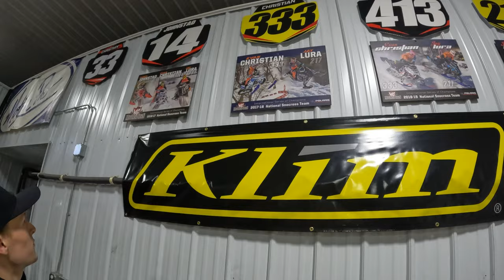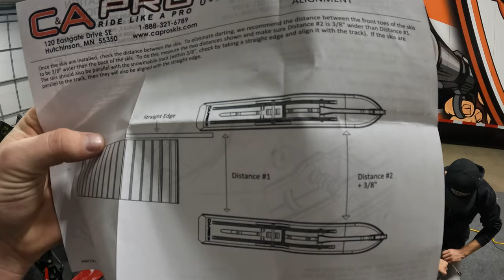KC Motorsports Shop Tour [Pro-Lite Snocross Racing Team]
Ryan heads out to a small town in North Dakota to see the KC Motorsports Pro-Lite Snocross racing crew. Evan Christian and Evan Daudt may be some of the funniest guys Ryan got to spend time with. How do you think their banter will go when they both race in Pro-Lite?

00:00 Introduction
00:19 Welcome to KC Motorsports! Meeting Pro-Lite snocross racers Evan Christian and Evan Daudt.
04:23 Touring the race trailer
05:55 Touring the shop
08:03 Unboxing brand new custom C&A Pro XT snocross racing skis
08:59 How to check the alignment on your snowmobile skis to eliminate darting
09:35 Installing skis on Evan Christian's practice sled
10:26 Installing skis on Evan Daudt's practice sled
10:56 Testing Evan Daudt's mechanical skills
12:10 Cliffhanger ending

C&A Pro Skis is a division of Pride Solutions LLC, a family-owned American company with headquarters in Hutchinson, Minnesota. The product is sold worldwide through powersport distributors and dealers

C&A Pro Skis tradename is owned by C&A Pro Skis LLC and exclusively licensed and manufactured by Pride Solutions, LLC. Learn more about Pride Solutions' plastic fabrication, compression molding and electromechanical assembly services

Pride Solutions is a plastic parts manufacturer that offers plastic fabrication and compression molding services, specializing in UHMW poly. Pride Solutions also offers contract assembly services including electromechanical and mechanical assembly